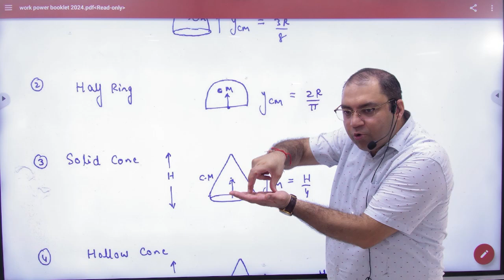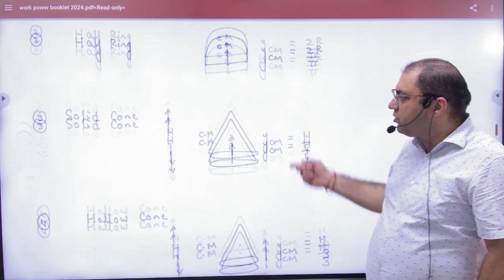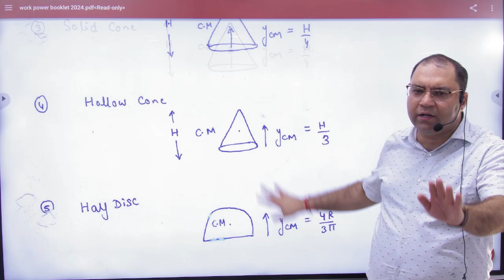9 Centre of mass of various bodies